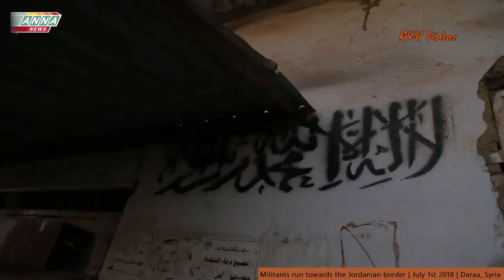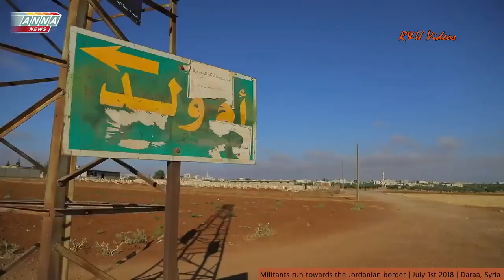Scenes from the liberation of Daraa: al Hirak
Interview with civilians from al Hirak (between Daraa and Sweida), 1 July 2018. Thank you ANNA TV and @Lemniscat